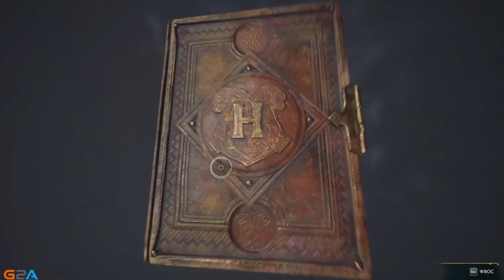Hogwarts Legacy #06 - No Machnij He He